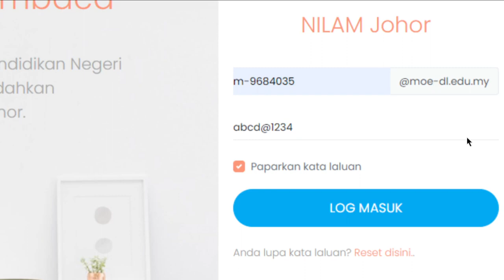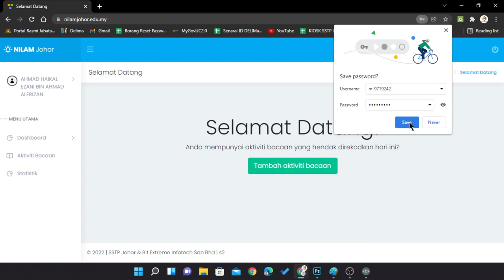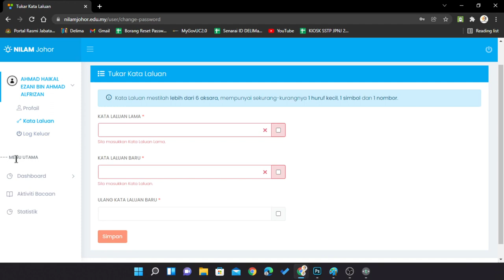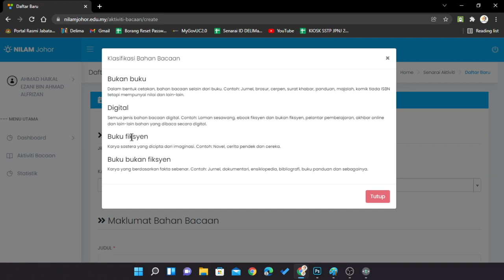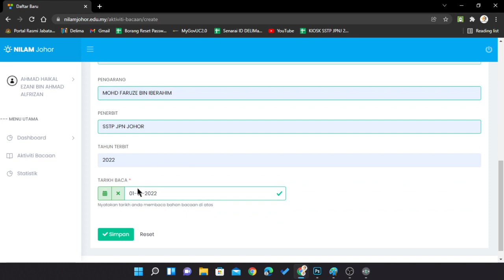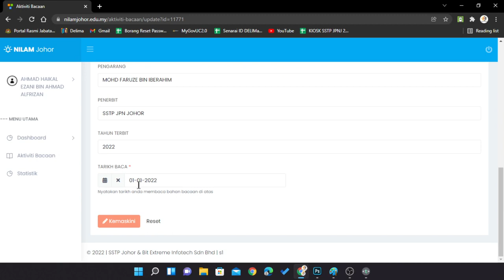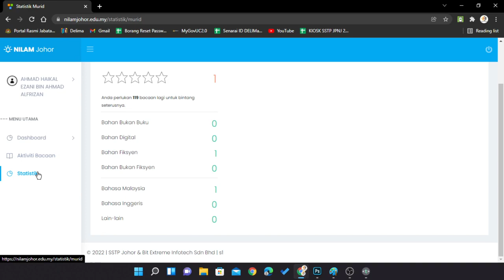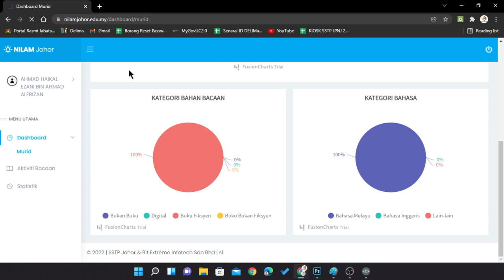cara merekod aktiviti bacaan NILAM